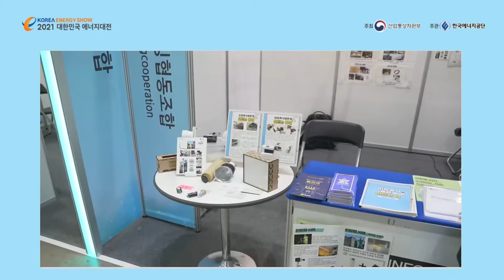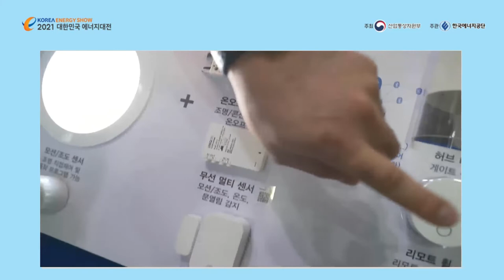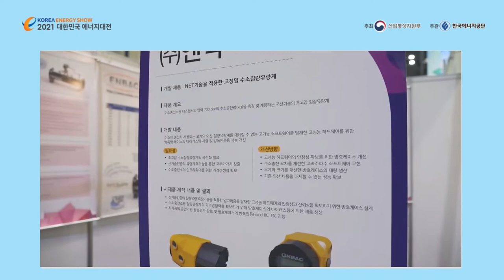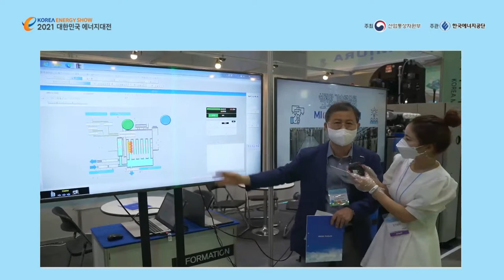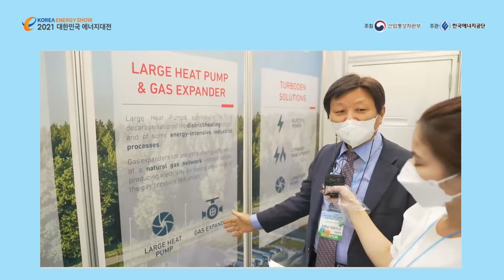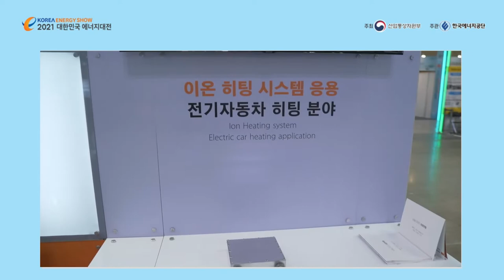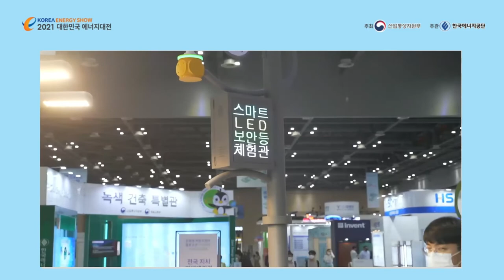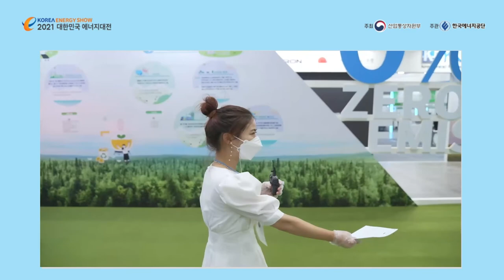2021 대한민국 에너지대전 「3일차 참가기업 찾아가는 라이브 탐방」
탄소중립 엑스포와 함께하는 대한민국 최대 규모 에너지쇼~!🎉
코시국 맞춤형 온라인, 오프라인 하이브리드로 개최된 [2021 대한민국 에너지대전]
 지난, 2021년 10월 13일(수) ~ 15일(금), 일산 킨텍스 제1전시장 1·2·3B홀에서
열렸습니다.

※ 3일차 참가기업 찾아가는 라이브 탐방 : 메이킹협동조합, (주)태담, (주)유니크온(with 유환), 한국미우라공업주식회사, 터보덴, 에너지닥터 주식회사, 뉴에너지(주), 두산, (주)비전정보통신, 탄소중립특별관